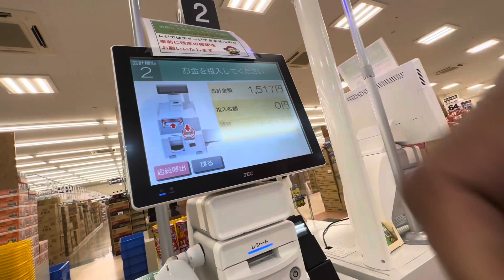Sunday vlog || ছুটির দিনে খাওয়া ||জাপানে ছুটির দিনে যা করা হয় || TALIB AMIN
ইউটিউব চ্যানেল TALIB AMIN
ফেইসবুক পেইজ TA Official.
Thanks for wathing my regular video ❤️🇯🇵🇧🇩